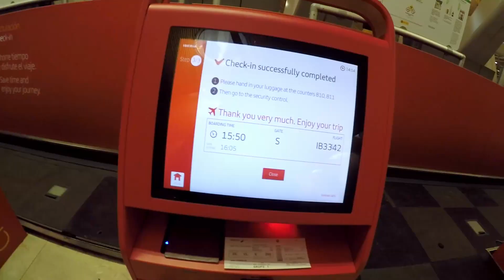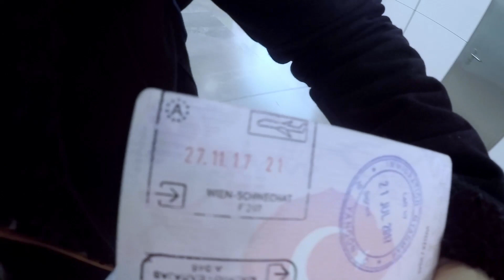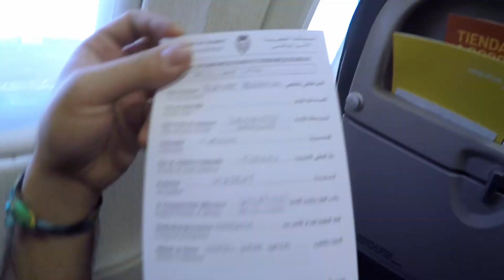FAS’TA KRALLAR GİBİ KARŞILANDIM! #5 (Samimi İnsanlar)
Fas seyahatlerim hep ayrı güzel geçti. Şimdiye kadar 5 kere seyahat ettim ve biriktirdiğim anılar hep birbirinden değerli, sizlerle de bu anılarımı paylaşıyorum, keyifli seyirler ❤️

Fas hakkında neler biliyorsunuz?
Hepinizi yorumlara bekliyorum, selametle. :)

Her gün 18.00’da 1 yeni video ile karşınızda olacağım.

Yorumlarınızı ve görüşlerinizi bekliyorum.

Merhaba Ben İbrahim Durhat,
Youtube kanalımda 2015 Eylül'ünden beri sırt çantamla Afrika, Amerika, Asya ve Avrupa kıtalarında yaptığım seyahatlerimden derlediğim videolarımı paylaşıyorum.
Kimi zaman seyahatlerimi otostopla veya araştırıp bulduğum ucuz uçak, otobüs, tren biletleriyle, kimi zamansa yardım kuruluşlarıyla gönüllü olarak çalışmalar yapmak üzere gerçekleştiriyorum.